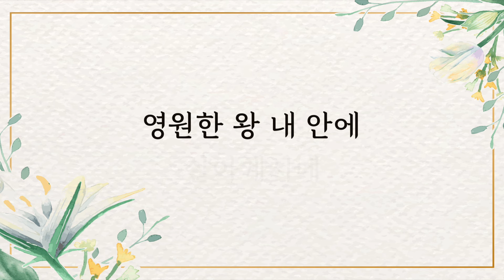충만 (손경민 곡) I 김정호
충만 (손경민 곡)
노래 김정호

무명이어도 공허하지 않은 것은
예수 안에 난 만족함이라
가난하여도 부족하지 않은 것은
예수 안에 오직 나는 부요함이라

고난중에도 견뎌낼 수 있는 것은
주의 계획 믿기 때문이라
실패하여도 일어설 수 있는 것은
예수 안에 오직 나는 승리함이라

난 예수로 예수로 예수로 충만하네
영원한 왕 내 안에 살아계시네

내 몸이 약해도 낙심하지 않는 것은
예수 안에 난 완전함이라
화려한 세상 부럽지 않은 것은
난 예수로 예수로 충만함이라